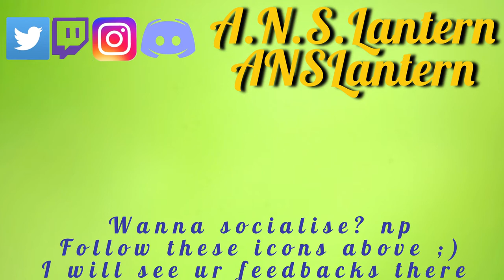Teppen - Raging Demon Deck |POSSIBLE META?